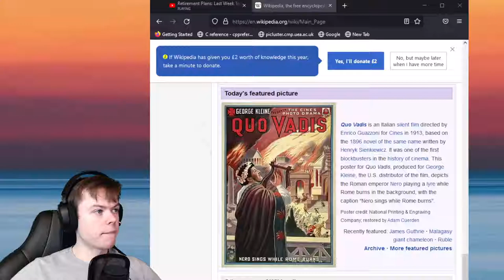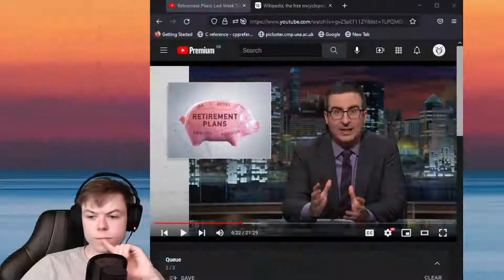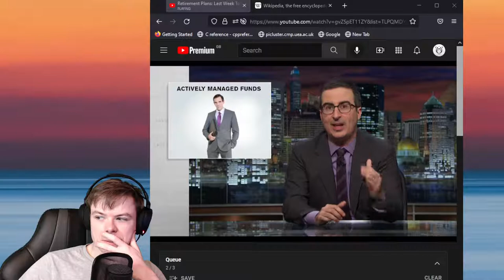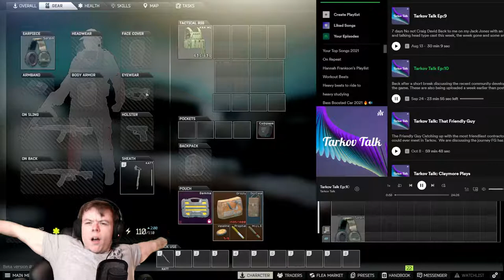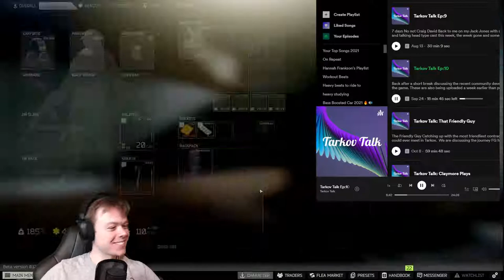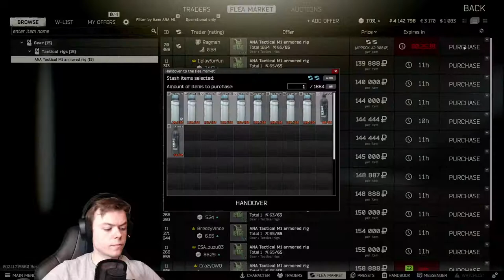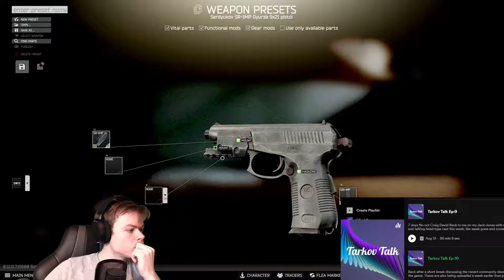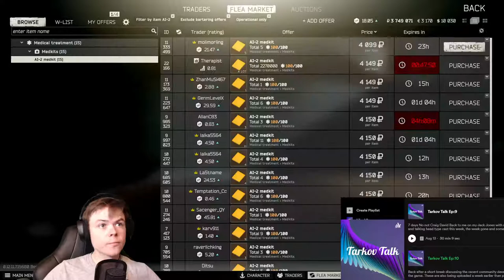Prancing About Labs with a Pistol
Uh oh spaggeti ohs ive gone to labs